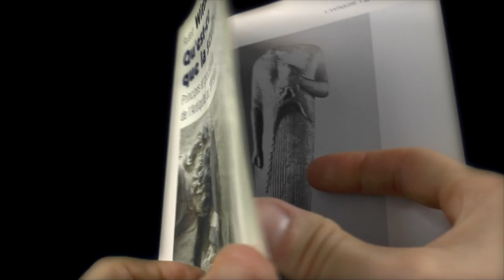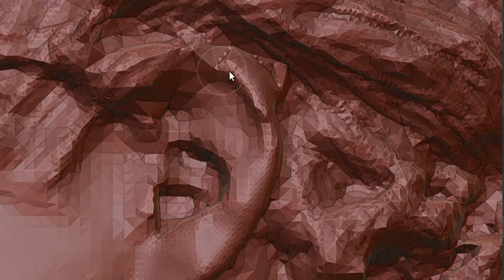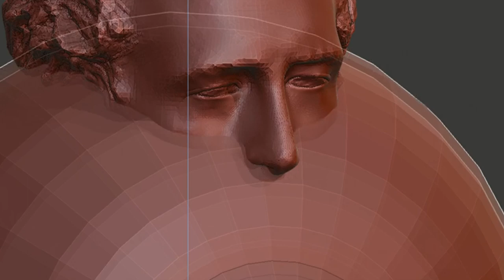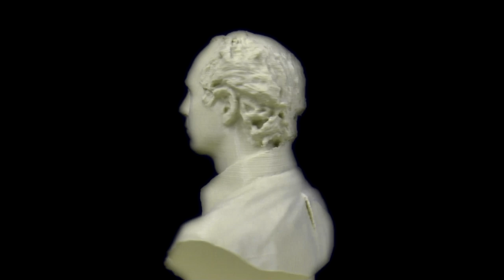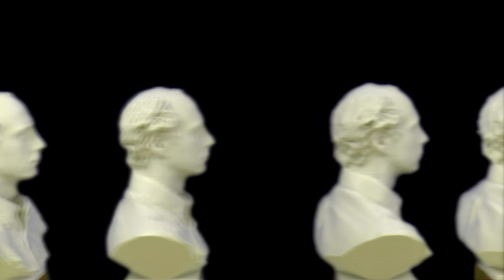EGO3D - L'Impression Tridimensionnelle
L’impression en trois dimensions permet de réaliser un objet réel par agglomération de matière plastique. Merci à Ego3D de m’avoir imprimé la tête!  Pour plus d’informations sur leurs activités et projets et

Musiques utilisées : Beyond – Jan Hammer/ Magic Theater – Jan Hammer/ Nothing but love – Jan Hammer/ Transformers – Jan Hammer/ Metal Machine Music – Lou Reed/ Hora staccato – Isao Tomita/ Ave Maria – Isao Tomita

Livre sur la sculpture : Wittkower, Rudolf. Qu’est-ce que la sculpture? – Principes et procédures de l’Antiquité au XXe siècle. Éditions Macula : Paris. 1995.